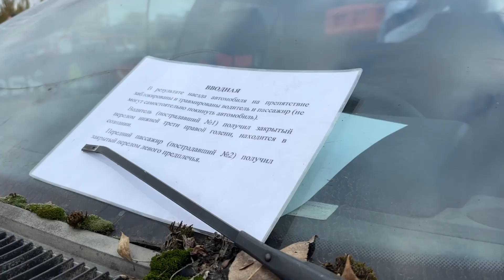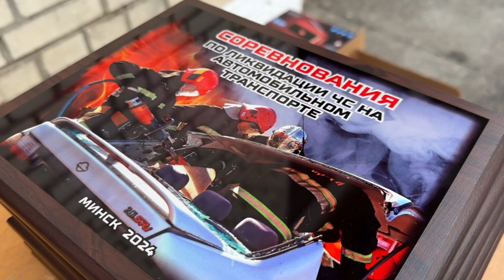Соревнования по ликвидации последствий ДТП среди столичных спасателей